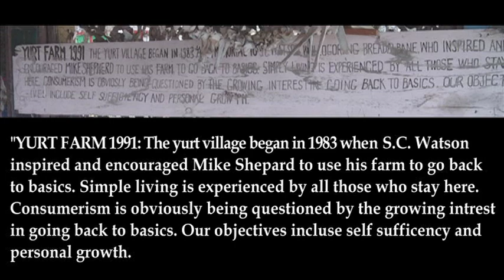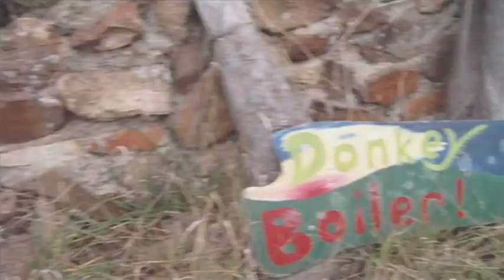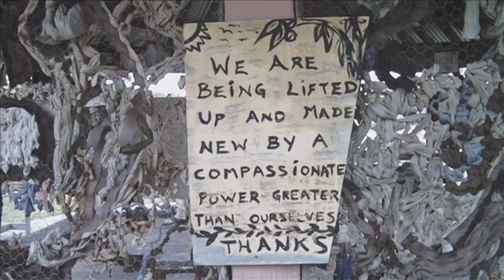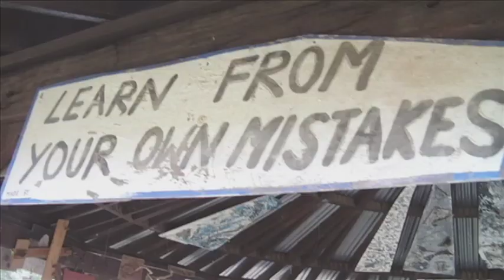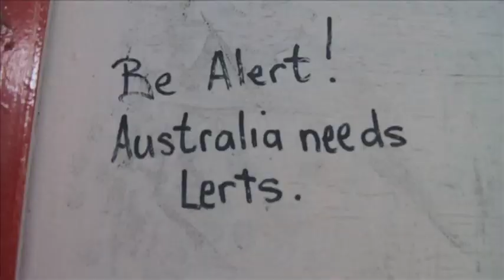Thoughts from places: Goulburn Yurtfarm